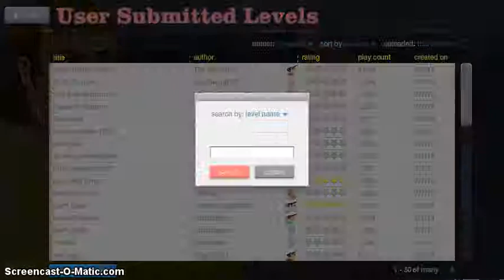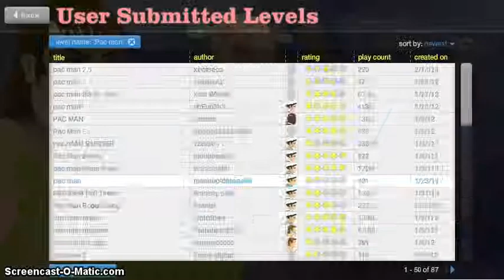Happy Wheels Episode 12: PAC-MANIC!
Pac-Man's eating me, no I'll save you!
Oh My God
He is eating me up!